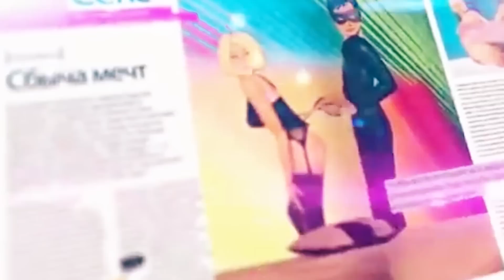По мнению ученых, эта девушка имеет самое идеальное тело! И вот почему…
Ученые определили девушку с самой идеальной фигурой!
Споры по поводу идеального женского тела отныне должны утихнуть навсегда, так как светила мировой науки решили в конце концов расставить все точки на "i" в этом щекотливом вопросе.

Рекомендую посмотреть:
✓ Беременная девушка взволнована поведением своей собаки, не понимая, что та пытается её спасти!
✓ Телефонный звонок доносился из глубины океана целых 2 суток! 28 человек молили о помощи…